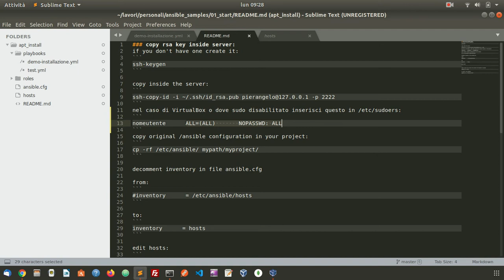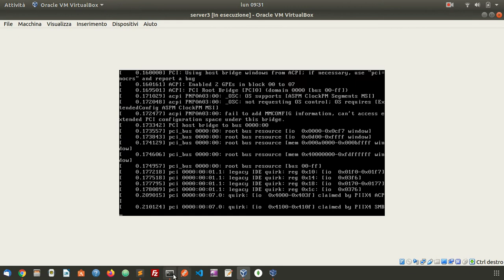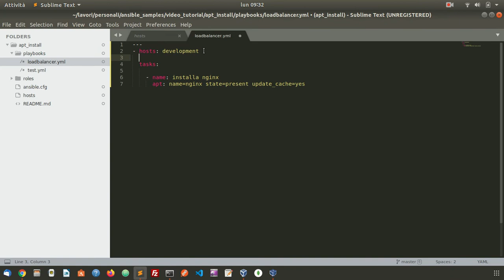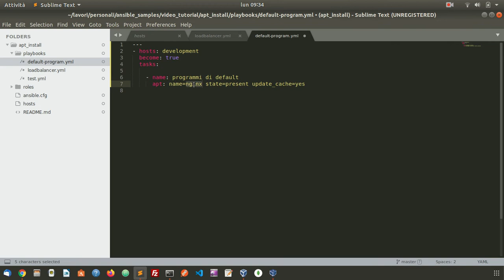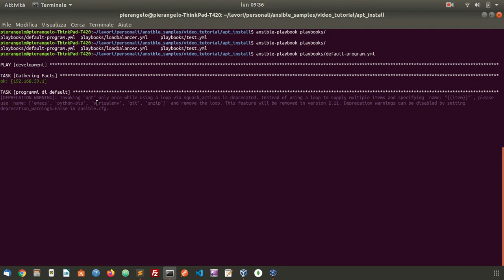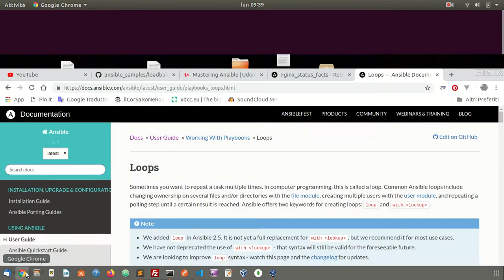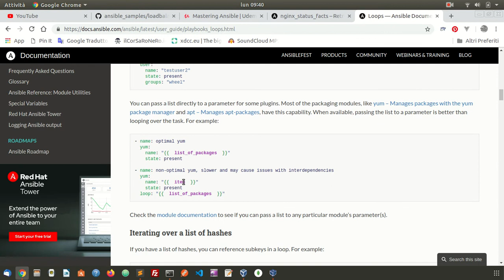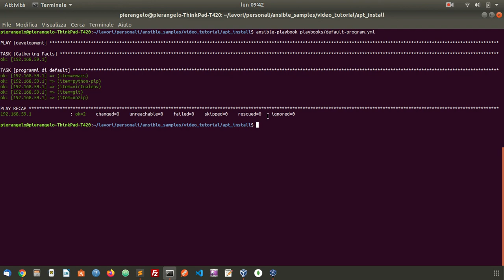Ansible - installare programmi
Come installare programmi tramite ansible